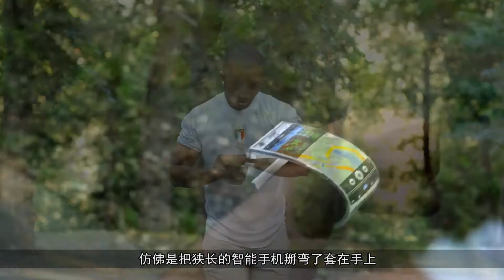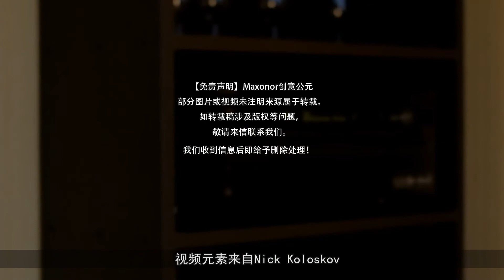【maxonor创意公元】最让华为害怕的手机？这手机屏幕可弯曲，像只大手镯，5千买不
对于智能手机大家都有自己的遐想，说是可以弯曲卷卷就能放进口袋里的曲面屏，究竟什么时候才能用在手机上呢？国外Emopulse 公司研发出拥有可弯曲屏幕的手环手机Smile，这个手表的外表下却藏着一个手机。